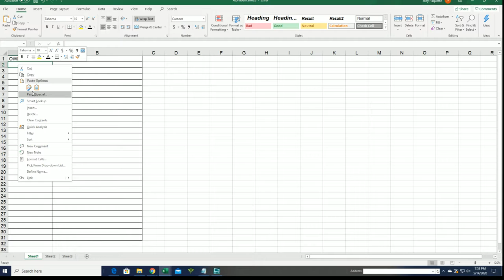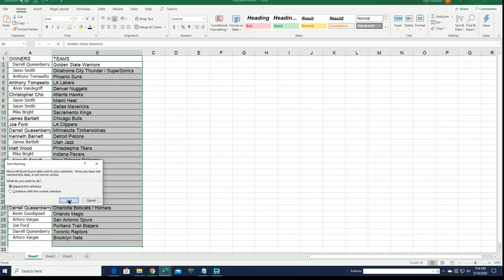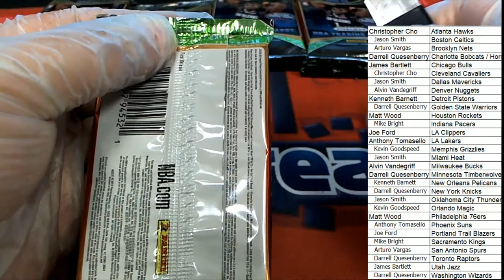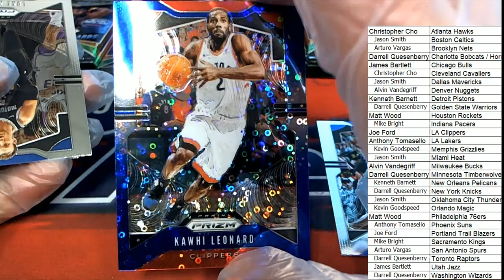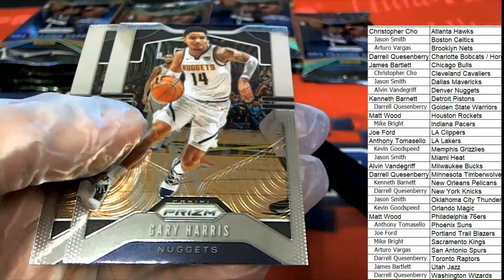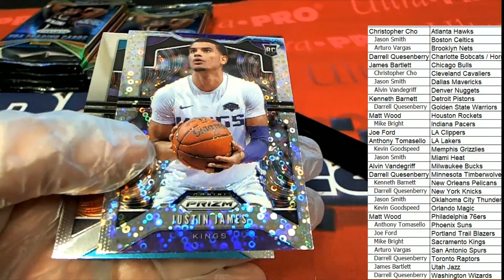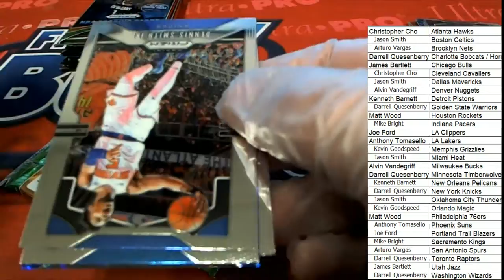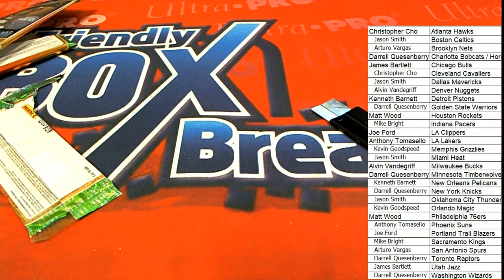PART 1 2019 20 Panini Prizm Fast Break Basketball ID 1920FASTBREAKPRZM103